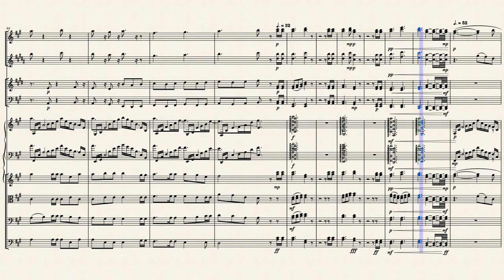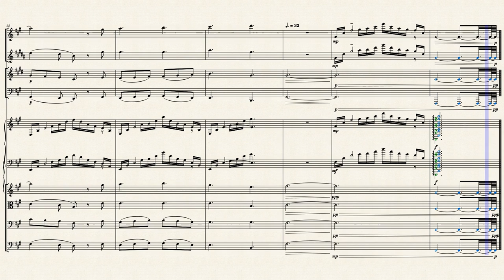The Old Mill (Orchestral Cover) (Old)